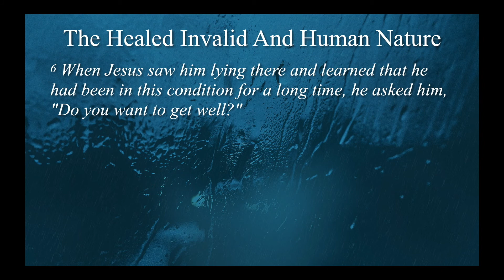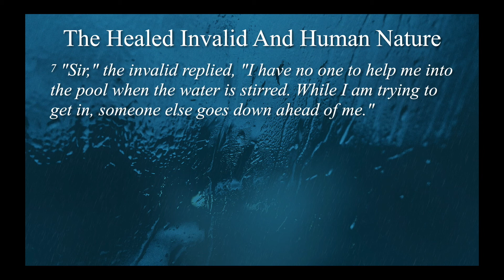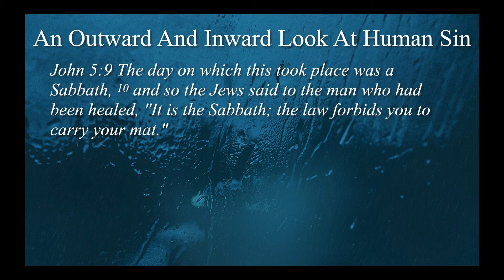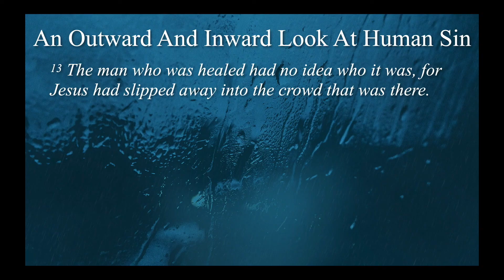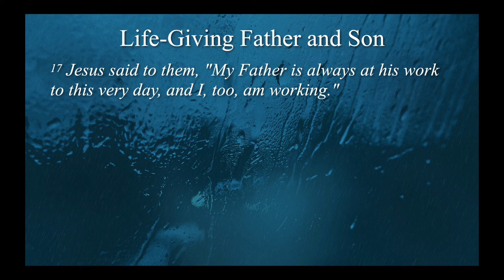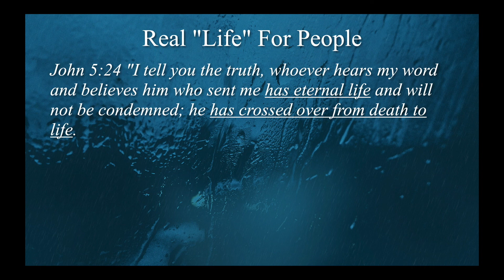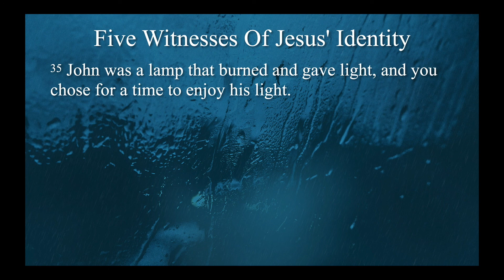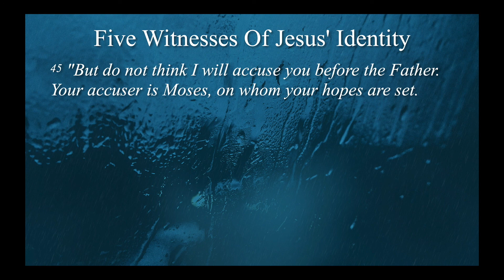Portraits of Jesus - Life Giving Physician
Jesus has been called the "Great Physician." We think of His miracles of healing. But those miracles of healing our physical bodies point to a far greater miracle--the healing of our heart and soul.  He doesn't just mean physical life and death. He points to something greater--spiritual life and death, both in this world and the next.